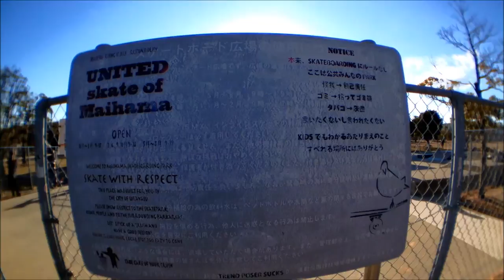ONE DAY MAIHAMA SKATE PARK No.9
ある日の舞浜パーク
Skaters:
Hideki Ishii, Nagi Makabe, Yusuke Mikami, Takahiro Yarita, Kento takahashi, Kou Shibasaki, Naojiro Yamashita, Takeru Konishi, Toshiharu Matsumi, Katsumi Ishizuka, Keita Kono, Koji Hiruta, Taiho Tokura